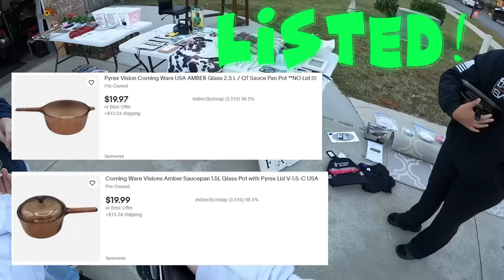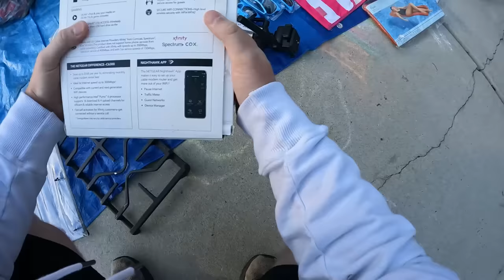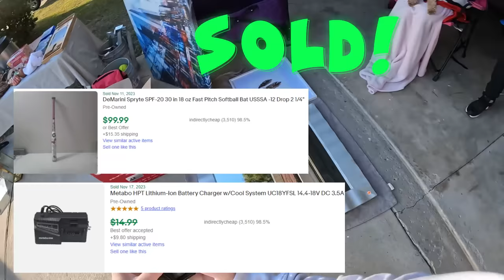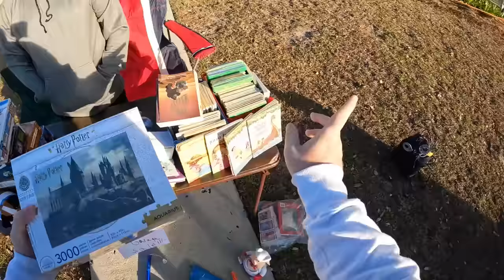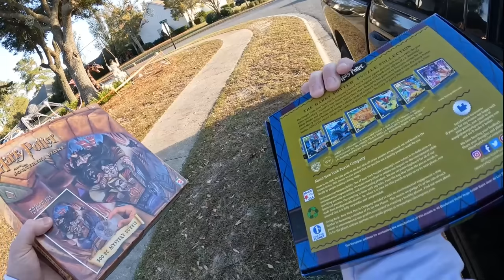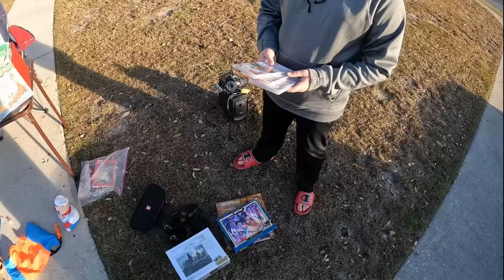What This KID SAID Made Me EMOTIONAL At This GARAGE SALE!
Hey whats up everybody! What This KID SAID Made Me EMOTIONAL At This GARAGE SALE!

7306 HWY 21 Ste 101-261

Youtube.com/TheGeorgiaPicker
Instagram.com/TheGeorgiaPicker
Facebook.com/TheGeorgiaPicker
Tiktok.com/TheGeorgiaPicker_